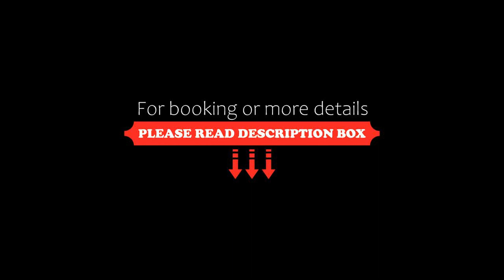Hotel e Pousada Boulevard de Itapoa, Itapoa, Brazil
About Property:
Featuring a garden, BBQ and free parking, Hotel e Pousada Boulevard de Itapoa is 2 km from Itapao city centre. Itapao Bus Station is 3 km away.
The classic-style rooms feature a TV, minibar and wardrobe. The private bathroom is equipped with a shower.
Breakfast is served every morning in the breakfast room.
Hotel e Pousada Boulevard de Itapoa is 17 km from Itapao Harbor and 81 km from Joinville-Lauro Carne...
Property Type: Hotel
Address: Avenida 590 (Hercilio Luz), 474 , Itapoa, CEP 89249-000, Brazil
Searching For
1. Hotel e Pousada Boulevard de Itapoa - Itapoa - Brazil
2. Hotel e Pousada Boulevard de Itapoa - Itapoa - Brazil Address
3. Hotel e Pousada Boulevard de Itapoa - Itapoa - Brazil Rooms
4. Hotel e Pousada Boulevard de Itapoa - Itapoa - Brazil Amenities
5. Hotel e Pousada Boulevard de Itapoa - Itapoa - Brazil Offers and Deals
Audio Credit:
Track Title: Blank Slate
Artist: VYEN